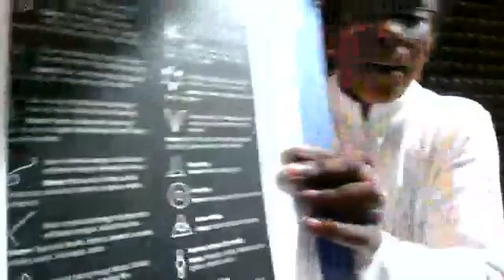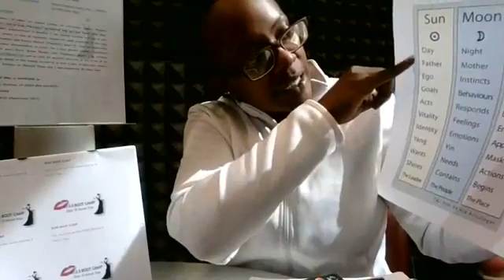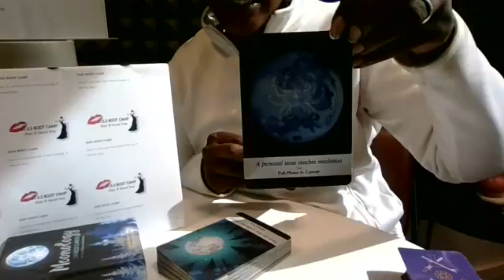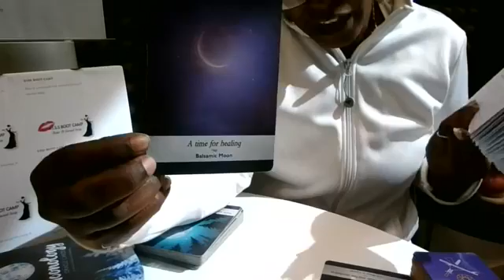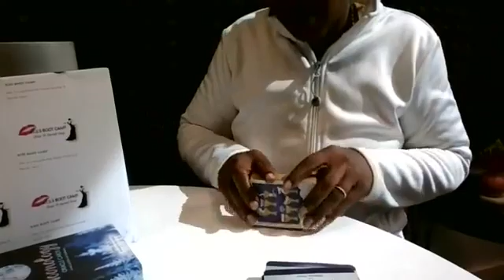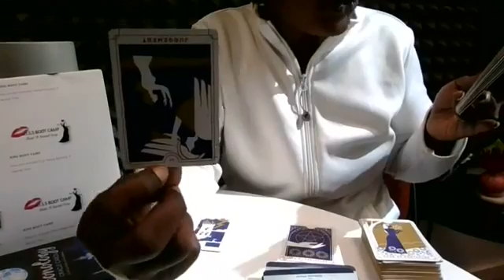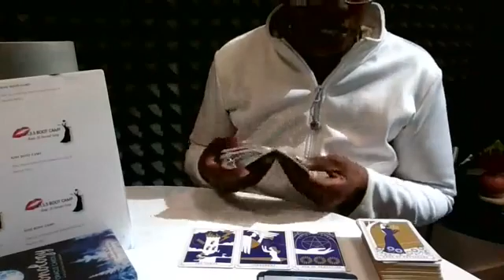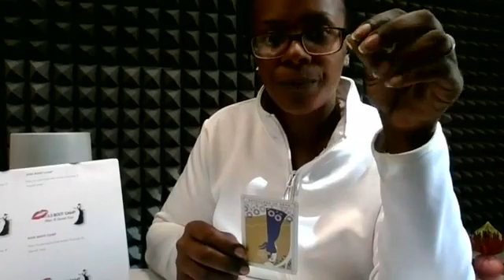Manifesting Your Definition of "Alignment" in Life & Career with, Queen X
"Alignment is THE Assignment" --- It's time to begin manifesting the aspects of this New Earth we are headed into.. YOU ARE TIME & SPACE so let's raise the awareness of it INside YOU... Let's talk about it!
Connect with me personally at , by mail P.O. Box 50004, or through e-mail at ... The link in my bio/about sections will keep you locked in with life & career topics, spiritual introspection, Love/Relationships and more!
Sow a seed, you know I sow them right back!
If you have already had the divine pleasure of speaking with me before, and haven't left a review yet, please do so at the
PROPHETESS QUEEN X (YouTube)
My NEXT Sacred Sexy Social is January 12th.